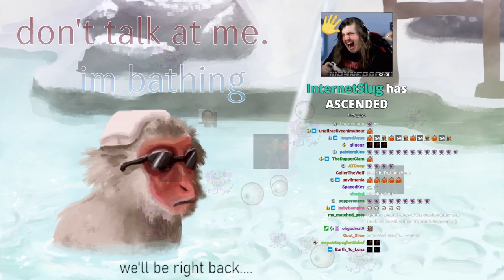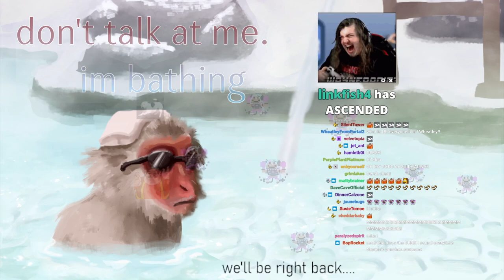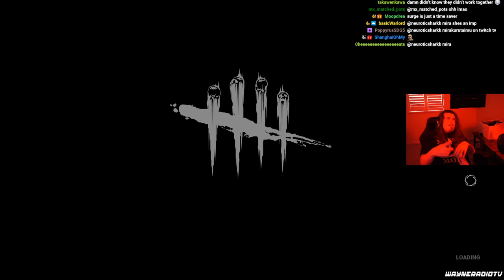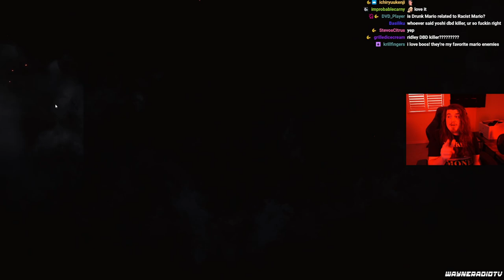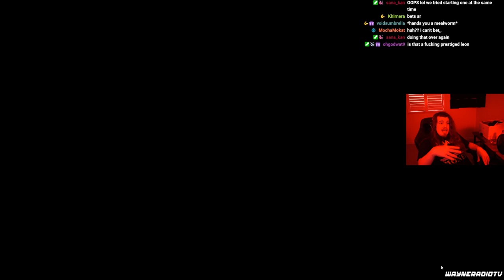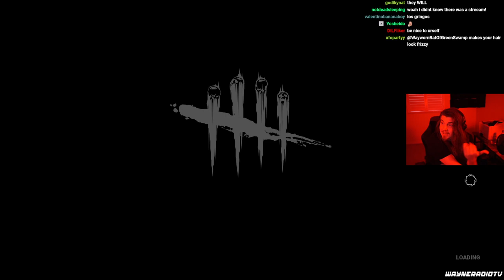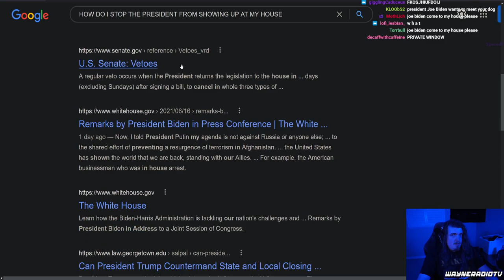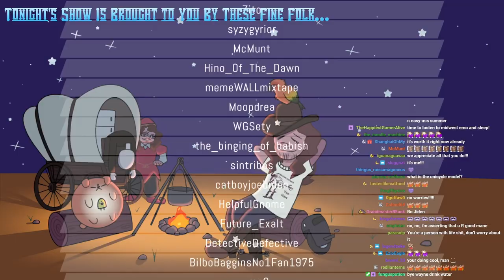Drinkin' DBD & PowerWash Simulator - 1 MILLION VIEWS Celebration Stream (WAYNERADIOTV)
from 2021, this stream marked the twitch channel reaching one million views! JOE BIDEN DO NOT WACH